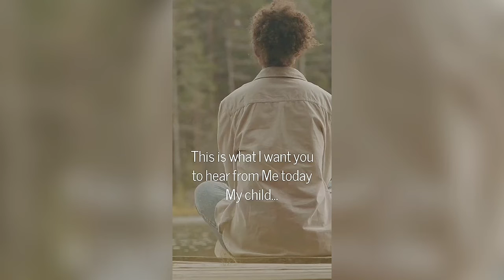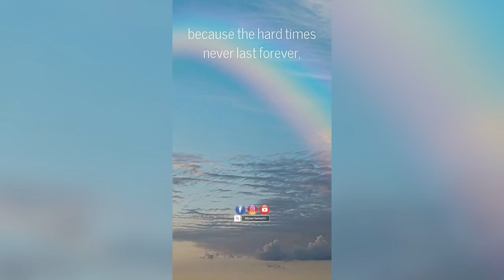God Always Promise A Rainbow|God is Great|God is Merciful|Michael Stanley123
God Always Promise A Rainbow